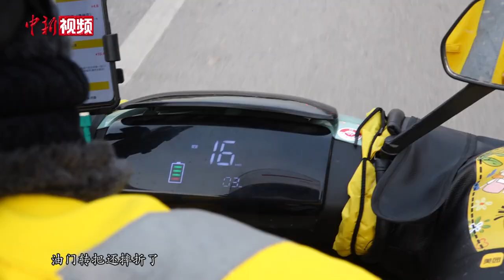北京新人外卖骑手：每天12小时在路上 想做些力所能及的事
来自哈尔滨的孙伟，12月初来到北京探亲。那时受疫情影响，北京外卖订单量骤增。在网上看到号召居民群众加入骑手行列的倡议后，孙伟心一横，就这样留了下来，成为了一名新人外卖骑手。拿错过单、迷过路……在顾客的理解和老骑手的帮助下，孙伟一点点克服对于新人骑手的考验。现在的他每天有12个小时骑行在路上，微信步数一天比一天多，饭量也见长。他总说，做好防护，想力所能及多做一些。